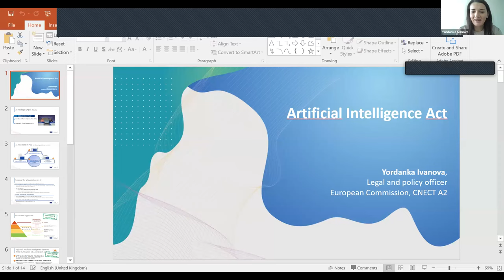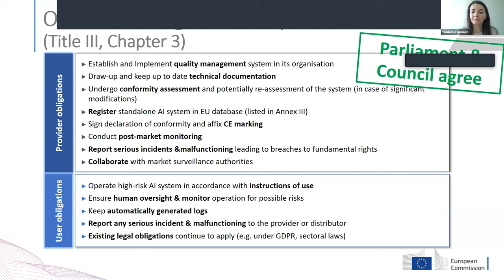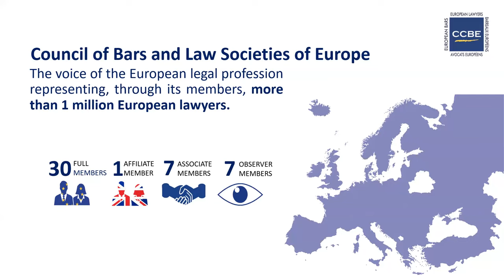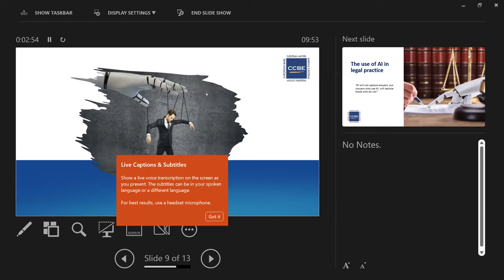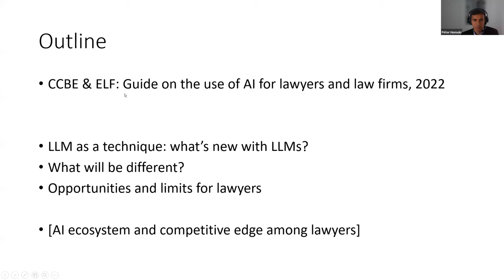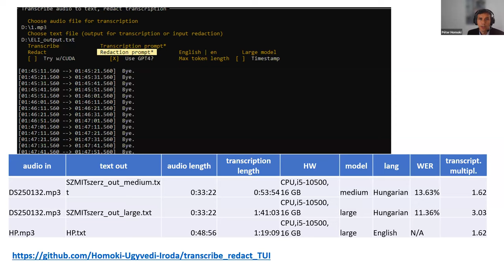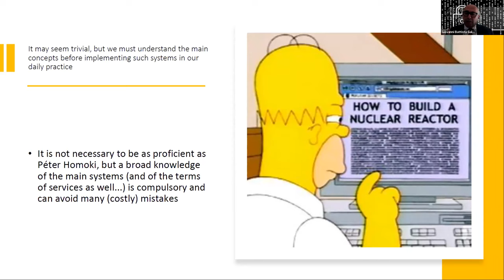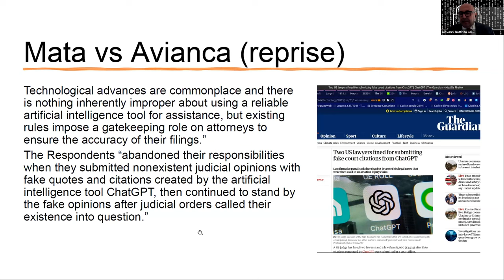Artificial Intelligence and Lawyers: what you need to know now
This webinar, organised by the European Lawyers Foundation (ELF) in conjunction with the Council of Bars and Law Societies of Europe (CCBE) was held on 26 June  2023. It attracted over 650 participants.

After a welcome from the President of the CCBE, there was a presentation from the European Commission on the AI Act, followed by a presentation by the CCBE’s Secretary General on the CCBE’s policies, guides and recommendations on AI.

Peter Homoki, Hungarian lawyer and author of the Guide on the use of Artificial Intelligence-based tools by lawyers and law firms in the EU addressed the topic on the use of AI in legal practice and Giovanni Battista Gallus from Italy spoke about the safe use of AI by lawyers and the risks to avoid.